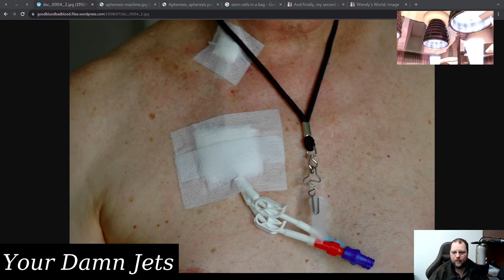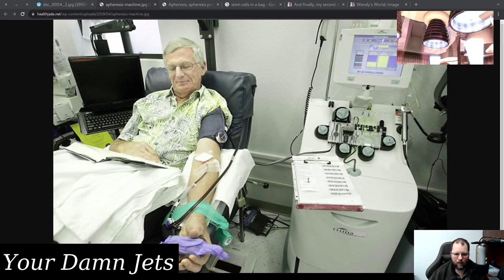10 - PCNS Lymphoma: Stem Cell Transplant Preparation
In this video, I talk about the preparation for my stem cell transplant.  A PCNS lymphoma is a central nervous system (CNS) lymphoma.

0:00 Introduction
1:15 First Contact with UMMC
4:05 Neurologist Appointment
4:28 MRI
5:30 DMV
6:35 PCSK9 Inhibitor
7:33 Pulmonary Test, Echocardiogram, Instructions
8:09 Social Worker
9:02 CT Scan, More Tests
10:11 Transplant Class
10:54 First Shot
11:22 COVID Test and ER
12:54 Installation of the Hickman Line
15:48 Blood Filtration
17:15 Conclusion